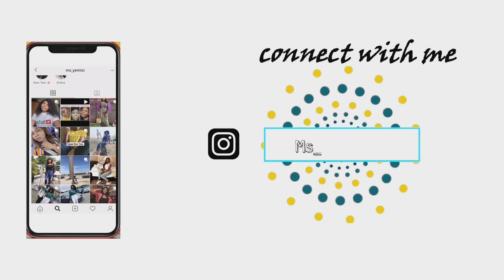Carpenters- We've only just begun||First Time Hearing|| REACTION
Carpenters, We'veonlyjustbegun,
CarpentersWeveonlyjustbegunlyrics,
CarpentersWeveonlyjustbegunreaction,
CarpentersReaction, CarpentersReactionvideos,
KarenCarpenters, RichardCarpenters